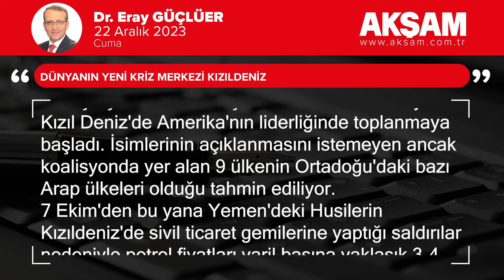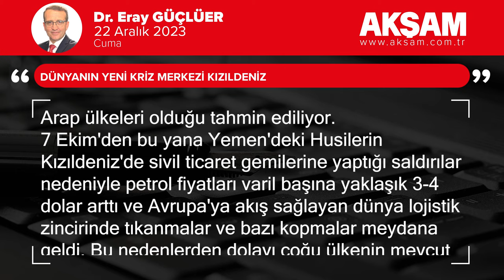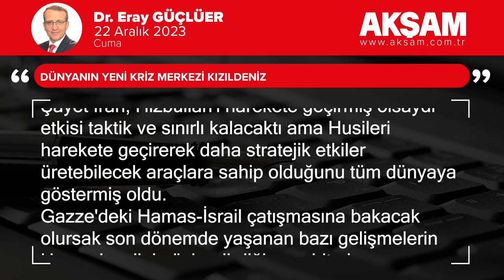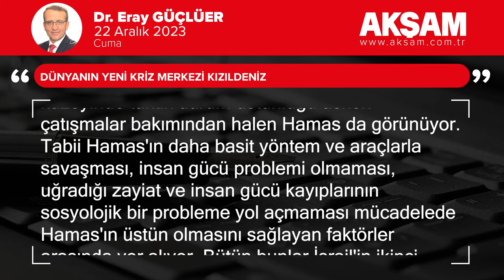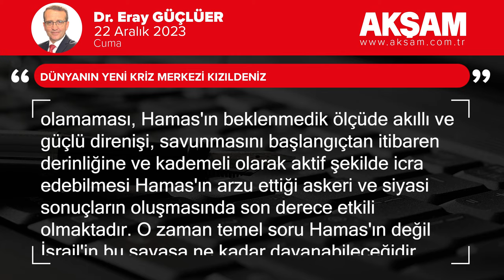Dünyanın yeni kriz merkezi Kızıldeniz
Gazze savaşı başladığından bu yana Yemen'de bulunan Husi güçlerince Filistin halkına ve Hamas direnişine yardım etmek amaçlı olarak Kızıldeniz'den Akdeniz'e uzanan uluslararası deniz yolunu kullanan İsrail ve destekçilerine ait savaş ve ticaret gemilerine karşı birtakım füzeli ve drone'lu saldırılar yapılmaya başlandı. İran destekli Yemen'de yaşayan Husilerin iddiası bu, Gazze'de İsrail ile savaşan Hamas'a yardım etmek ancak sonuçlarına bakacak olursak Kızıldeniz'in giderek bir kriz merkezine dönüştüğünü görüyoruz. Açık olarak 10 ülkenin, kapalı olarak 9 ülkenin katılımıyla yani toplam 19 ülkenin savaş gemileri ve savaş uçaklarından oluşan uluslararası koalisyon Kızıl Deniz'de Amerika'nın liderliğinde toplanmaya başladı. İsimlerinin açıklanmasını istemeyen ancak koalisyonda yer alan 9 ülkenin Ortadoğu'daki bazı Arap ülkeleri olduğu tahmin ediliyor.

7 Ekim'den bu yana Yemen'deki Husilerin Kızıldeniz'de sivil ticaret gemilerine yaptığı saldırılar nedeniyle petrol fiyatları varil başına yaklaşık 3-4 dolar arttı ve Avrupa'ya akış sağlayan dünya lojistik zincirinde tıkanmalar ve bazı kopmalar meydana geldi. Bu nedenlerden dolayı çoğu ülkenin mevcut enflasyonlarının yaklaşık yüzde 10 oranında arttığı gözlemlendi. Dolayısıyla Husiler sahip oldukları jeopolitik konuma dayalı olarak küresel ticaret sistemini stratejik seviyede etkileyebilecek saldırılar düzenleyebildiği için ABD önderliğinde uluslararası bir koalisyon gücü oluşturuldu. Toplam 19 ülkenin katılımıyla Kızıldeniz'de oluşturulmaya başlanan uluslararası askeri koalisyonun iki aşamalı bir plana sahip olduğu düşünülmekte. İlk aşamada Husilerin Kızıldeniz'de yapabileceği drone'lu ve füzeli saldırıları önlemek, ikinci aşamada ise Yemen'deki Husi hedeflerini havadan vurmak. Ancak hava harekatları Husileri durdurmaya yetmez ise veya hava harekatları esnasında müttefiklerin oluşturduğu askeri güç beklenmedik kayıplar verirse bu durumda üçüncü aşama ne olacak? İşte burası belirsiz ve karanlık. Bariz şekilde ne olacağını bilmek ve şimdiden kestirebilmek çok kolay değil ama savaşın Yemen'den İran'a doğru yayılma ihtimalini artırabileceğini dikkate almak gerekir. Burada önemli olan İran'ın Lübnan'daki Hizbullah yerine Yemen'deki Husileri harekete geçirmiş olmasıdır. Şayet İran, Hizbullah'ı harekete geçirmiş olsaydı etkisi taktik ve sınırlı kalacaktı ama Husileri harekete geçirerek daha stratejik etkiler üretebilecek araçlara sahip olduğunu tüm dünyaya göstermiş oldu.

Gazze'deki Hamas-İsrail çatışmasına bakacak olursak son dönemde yaşanan bazı gelişmelerin Hamas'ın elini güçlendirdiğine şahit oluyoruz. Geçtiğimiz hafta Hamas'ın elinde esirken bir şekilde serbest kalan üç İsrail askerinin yine İsrail askerleri tarafından öldürülmelerinin yankıları devam etmekte. Halen İsrail ordusu Gazze'deki Filistinlilerin üzerine ölüm yağdırmaya devam ediyor. Bunun oluşturduğu dış kamuoyu baskısı giderek artmakta. İsrail ordusunun yapmış olduğu saldırılar kuzeyde ve güneyde duraklamış vaziyette ve İsrail mevcut taarruzlarını geliştiremiyor. Sonuçta askerî açıdan ortaya çıkan statik durum İsrail ordusunun daha fazla kayıp vermesine yol açıyor. Yani cephede değişen pek fazla bir şey yok. İsrail ordusunun Gazze'de sonuç alamadığı askeri saldırılar düzenlemesi genellikle daha fazla zayiat vermeye sebep olduğundan bu durum İsrail'i her geçen gün daha güç pozisyonların içine sokuyor. Gazze'nin hem güneyinde hem de kuzeyinde taktik durum üstünlüğü askeri çatışmalar bakımından halen Hamas da görünüyor. Tabii Hamas'ın daha basit yöntem ve araçlarla savaşması, insan gücü problemi olmaması, uğradığı zayiat ve insan gücü kayıplarının sosyolojik bir probleme yol açmaması mücadelede Hamas'ın üstün olmasını sağlayan faktörler arasında yer alıyor. Bütün bunlar İsrail'in ikinci ateşkes ve devamında iki devletli çözüme dayalı barış masasına oturmasını zorunlu hale getirmektedir. Beklenenin aksine İsrail'in askeri kapasitesinin bu savaşı götürmek için yeterli olamaması, Hamas'ın beklenmedik ölçüde akıllı ve güçlü direnişi, savunmasını başlangıçtan itibaren derinliğine ve kademeli olarak aktif şekilde icra edebilmesi Hamas'ın arzu ettiği askeri ve siyasi sonuçların oluşmasında son derece etkili olmaktadır. O zaman temel soru Hamas'ın değil İsrail'in bu savaşa ne kadar dayanabileceğidir. Birkaç hafta içinde ikinci ateşkes için tarafların masaya oturma ihtimali son derece yüksek. Ama İsrail ve Hamas için bunun politik sonuçlarını şimdiden kestirebilmek biraz güç.